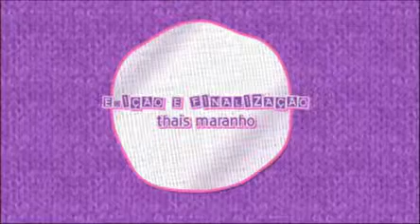Lele e Clara vão ao YouPix dar dicas para corações decepcionados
No Ex-Tricô, Lele e Clara fazem o Cantão do Coracinho no YouPix, maior festival de cultura de internet. Elas aconselham pessoas com dificuldades amorosas a se libertarem dos problemas. A dupla também participou do Legendários na Web.